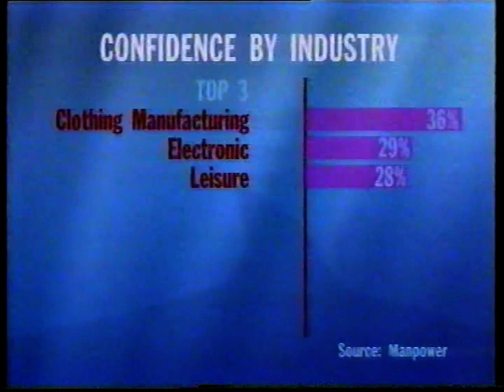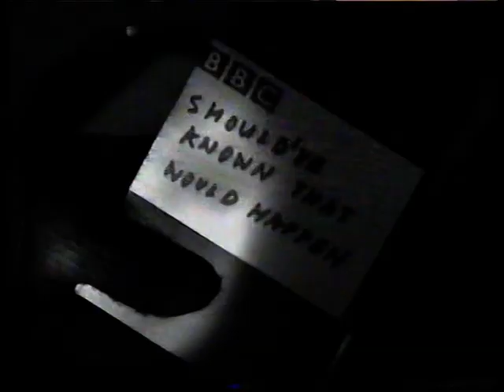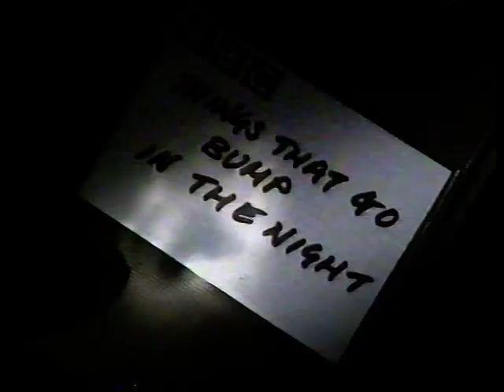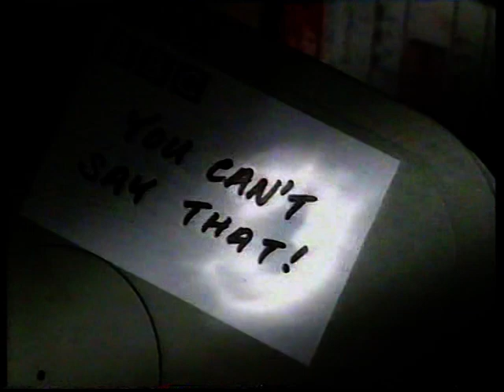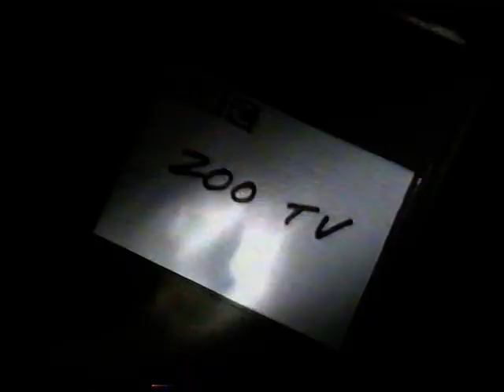BBC Auntie's BIg Bloomers (May 1998)